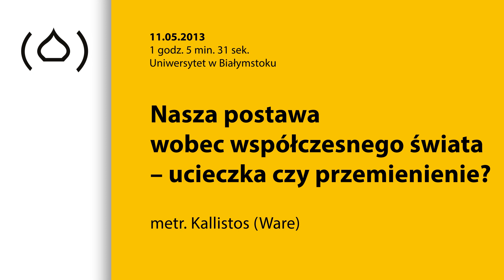Nasza postawa wobec współczesnego świata – ucieczka czy przemienienie? - metr. Kallistos (Ware)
Wykład wygłoszony przez wybitnego prawosławnego teologa metropolitę Kallistosa (Ware) w auli Uniwerystetu w Białymstoku 11 maja 2013 roku.